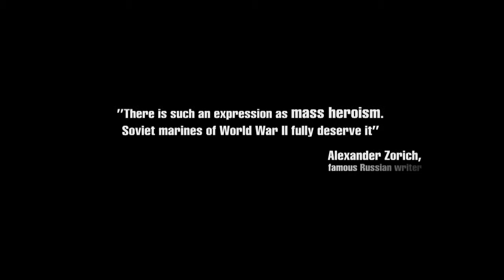Men of War Red Tide - Trailer